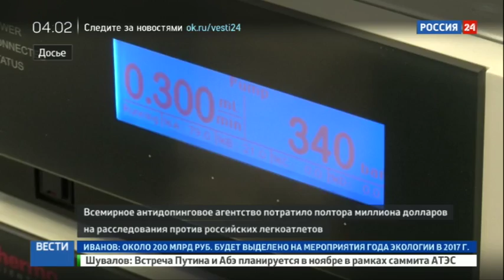WADA потратило миллионы на расследование против российских легкоатлетов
Всемирное антидопинговое агентство (WADA) потратило 1,5 миллиона долларов на расследования против российских легкоатлетов, превысив, таким образом, бюджет на 14 процентов. Разницу покрывали за счет резервных средств, говорится в отчете организации за 2015 год. Его опубликовали накануне, передает телеканал Россия 24.

Независимую комиссию сформировали в конце 2014 года после того, как на немецком телеканале ARD вышел фильм о допинге в российском спорте. Официально в нарушении антидопинговых правил Россию обвинили в ноябре 2015-го.

После WADA потребовало отстранить российских легкоатлетов от участия во всех соревнованиях под ее эгидой — именно поэтому на Играх в Рио наших атлетов не было. Выступить разрешили лишь прыгунье в длину Дарье Клишиной, которая до этого несколько лет жила, тренировалась, а следовательно, и сдавала пробы в США.

В данный момент вы смотрите WADA потратило миллионы на расследование против российских легкоатлетов на канале Евгений Поддубный - Новости России.

лет последние новости, новости сегодня разбился, филипп киркоров новости, новости края, новости происшествия, новости казахстана на сегодня, новости про, новости 1, свежие новости 2016 года